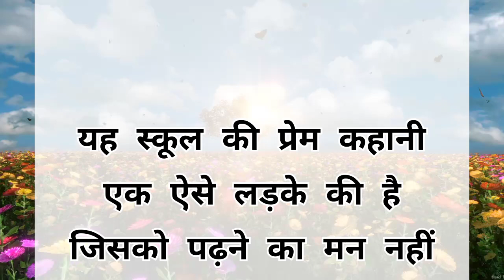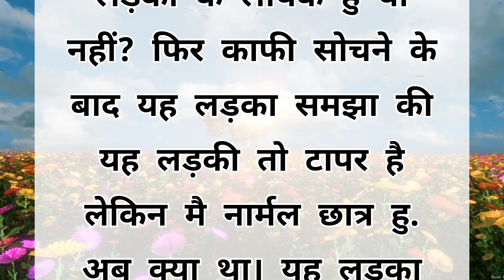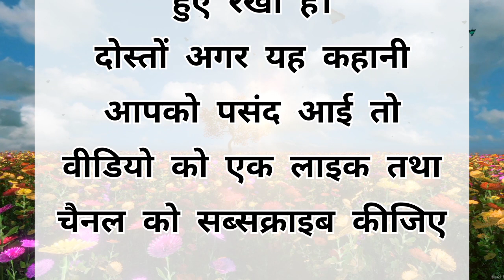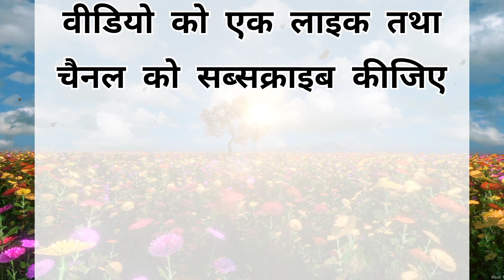क्लास का सबसे कमजोर लड़का |Very Sad & Emotional Story|kahani|Hindi Stories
YOUR QUERY SOLVED:

Hindi kahaniyan
Hindi stories
moral story
lessonable story
parivarik kahaniyan
love story kahaniyan
SAS bahu ki kahaniyan
emotional story
motivational story
short story
horror story
love story
story time
audio kahani
audio story
cartoon
story video
kahaniyan